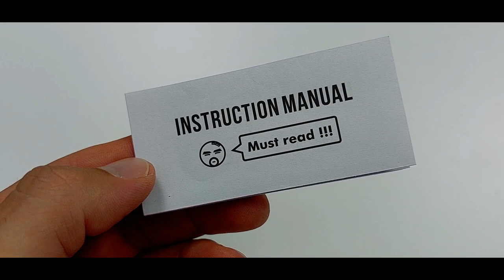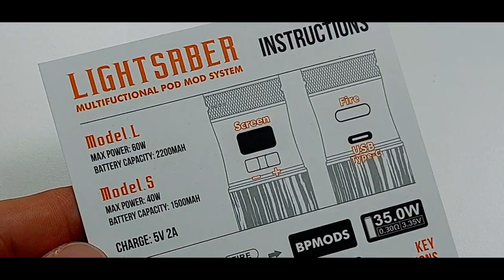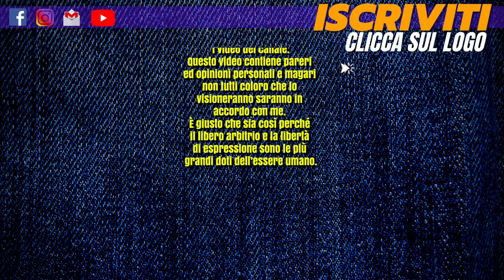Godetevi la spada laser di Bp Mods - LIGHTSABER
LIGHTSABER di Bp Mods
Novità Anteprima
Video Recensione KIT per Sigaretta Elettronica di Miky Vapes
Nel video viene descritto l'utilizzo di questo prodotto.

Rubrica Giornata in POD.

Scopri nel video cosa ne penso a riguardo.